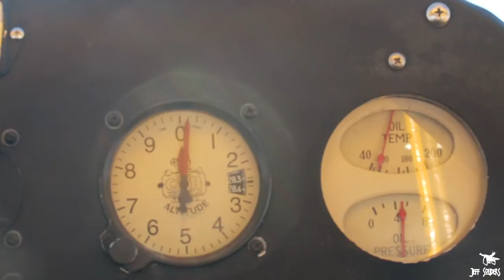Flight Vlog#10 Flat Spin!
Jeff flies his Piper Cub to 10,000  feet and performs a spin. He is surprise when it gets very close to a  flat spin.